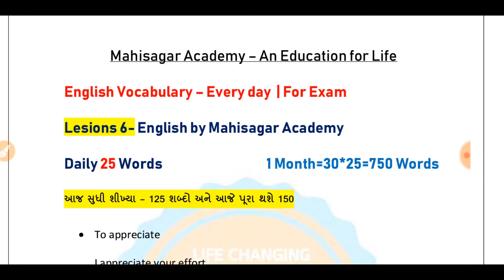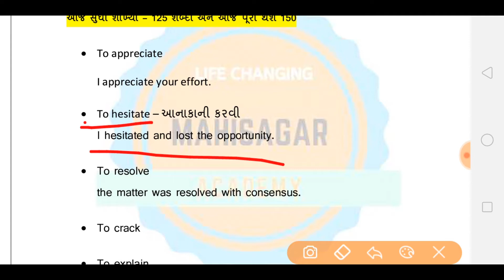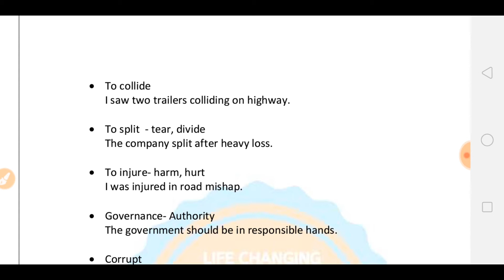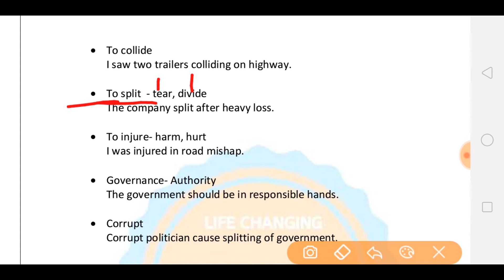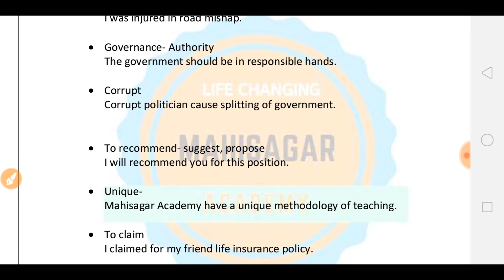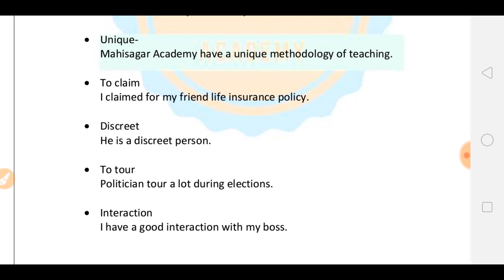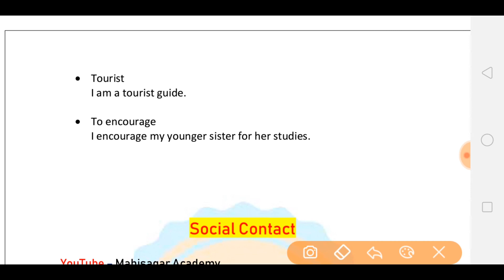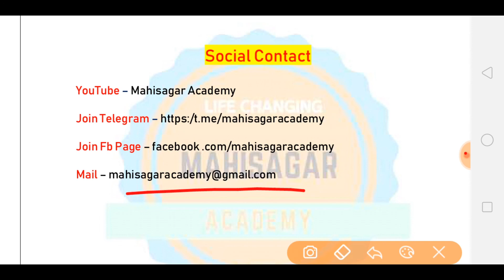Word Power | English Vocabulary Lesson 6 | ATDO, Bin Sachivalay, Class-3 General